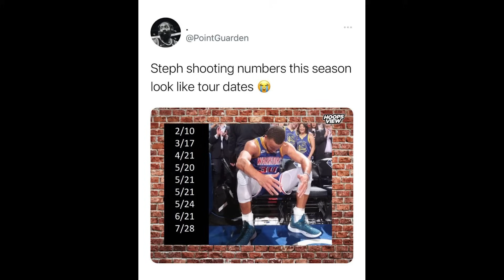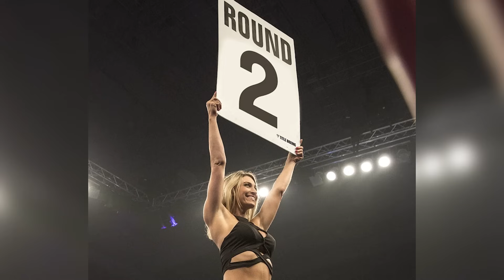The time RAPH & LEO tried to UNALIVE each other